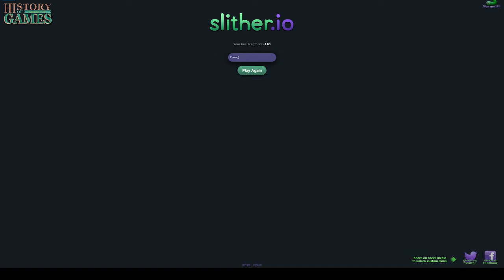Slither.io quando l'ingordigia uccide!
rispolveriamo slither.io per bestemm... volevo dire per divertici 15 minuti scarsi :) a giocare a chi c'è l'ha più grosso!
ma sopratutto impareremo che l'ingordigia è letale!